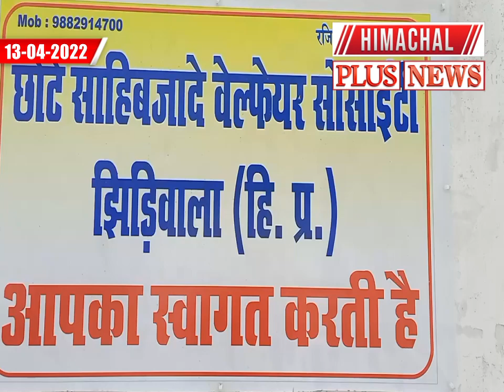नालागढ़ : छोटे साहिबजादे वेलफेयर सोसायटी झिड़ीवाला द्वारा एक मुफ्त विशाल हेल्थ चैकअप कैंप